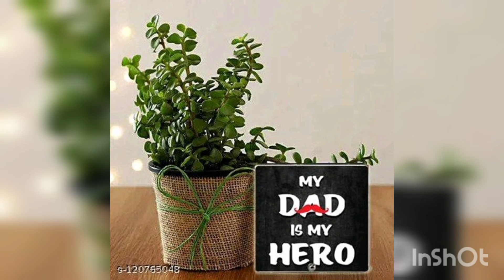Plant Gift Ideas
Plant gifting ideas

Father's Day Special Two Layer Bamboo in Glass vase with Dad I Love You Table Top (4x4 Inches)
Name: Father's Day Special Two Layer Bamboo in Glass vase with Dad I Love You Table Top (4x4 Inches)
Product Breadth: 8 Cm
Product Height: 8 Cm
Product Length: 15 Cm
Add Ons: Na
Net Quantity (N): Pack Of 1
Naturally, indoor plants add more beauty to a space while also providing functional benefits, like promoting a positive mood, purifying the air, and making you feel connected to nature without having to step outside. So there is no reason to let a small space or lack of gardening experience stop you from flexing your green thumb inside your home!

Indoor Plants are the low light plants that can thrive when kept at indoor locations. These are perfect for places that don't get adequate sunlight.

How to take care of Indoor Plants?

you must know that Indoor plants do not require much sunlight. So, you can keep them in indirect light places easily. Watering is another important tip for indoor plants and thus make sure that these plants are only watered when the topsoil is dry.

You can touch and find out if the topsoil is dry or not. Another important tip for the maintenance of Indoor Plants is to make sure you show them some light. Either take them to your terrace or balcony. Sunlight is also important for them, but it should be quite optimum.